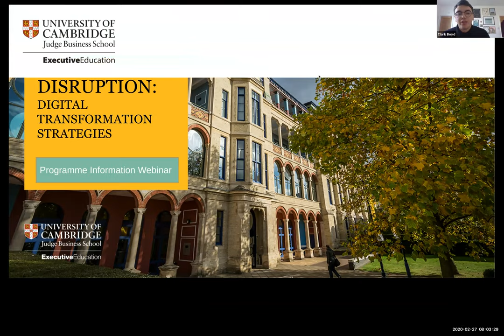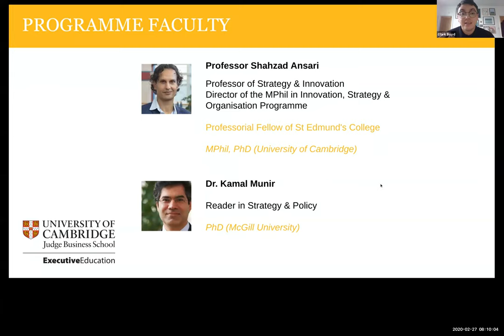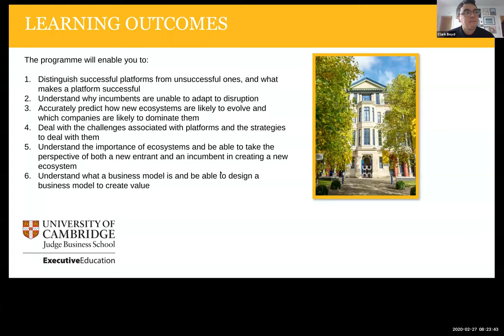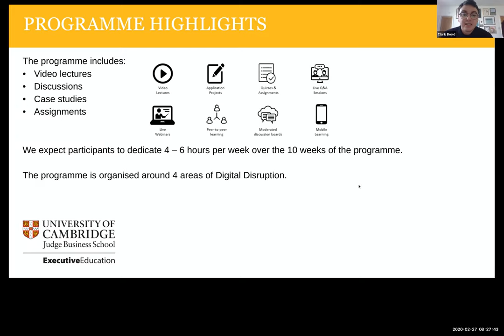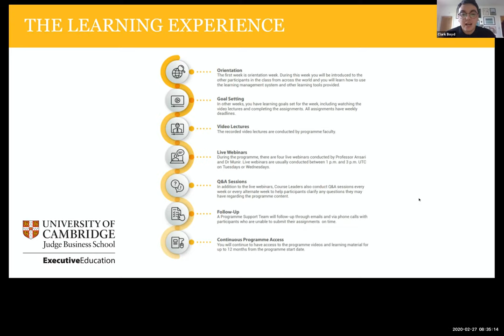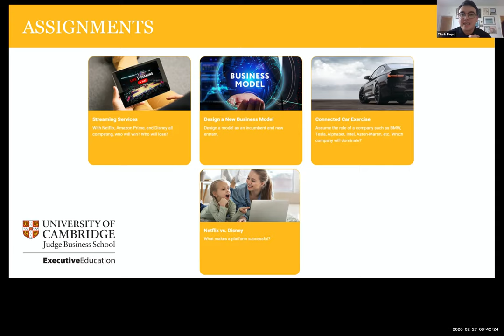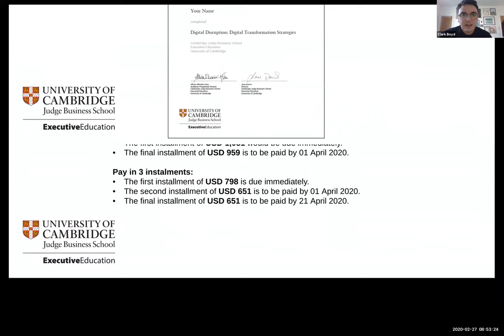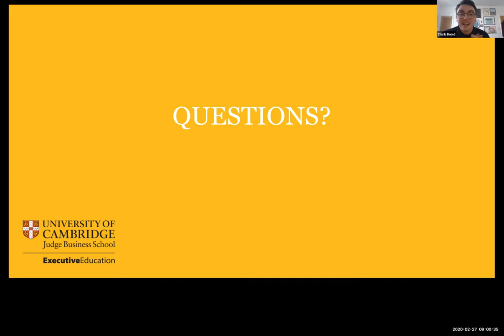Cambridge Judge Business School | Digital Disruption: Digital Transformation Strategies Webinar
A complimentary pre-programme information webinar on the Digital Disruption programme by Cambridge Judge Business School Executive Education with Clark Boyd, Course Leader at EMERITUS.